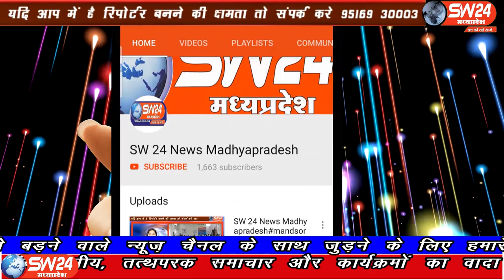sw24news segaon, 03.02.2020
खरगोन जिले के सेगांव नगर सेे सभी कियोस्क सेन्टरो पर शासन के निदैश अनुसार आसानी से भू-अभिलेख के अन्तर्गत नकल,नक्सा ,खसरा बी-वन बी-टू की प्रतियाँ मिलेगी सेगांव से संजय जायसवाल की रिपोर्ट#sw24news